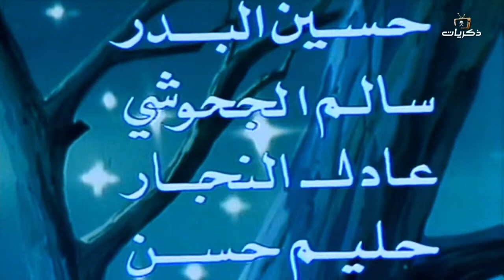المسلسل الكرتوني مغامرات نحول -بشار الحلقة التاسعة والأربعون